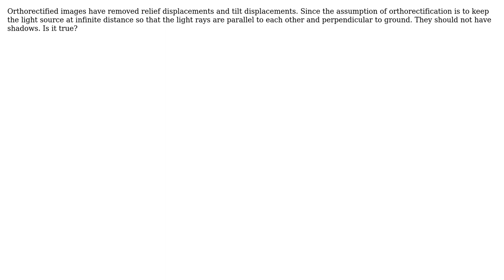GIS: Do OrthoRectified Images have shadow?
With thanks & praise to God, and with thanks to the many people who have made this project possible! You are responsible for your own actions.